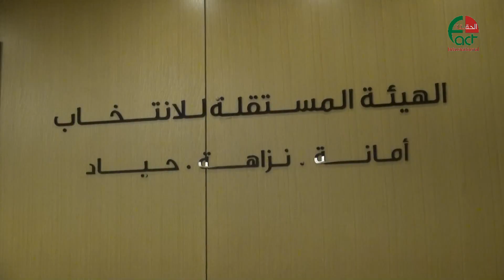الاردن لجان الاشراف على انتخابات غرف التجارة تؤدي القسم القانوني الحقيقة الدولية